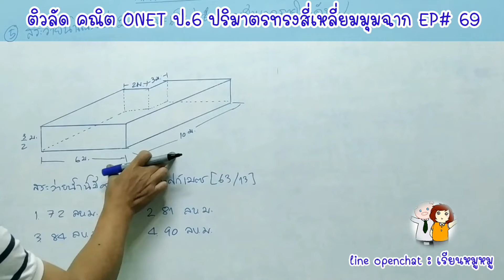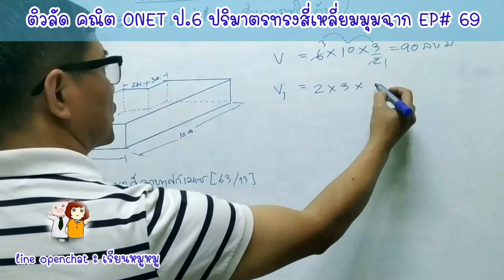ติวลัด คณิต ONET ป.6 ปริมาตรทรงสี่เหลี่ยมมุมฉาก EP 69